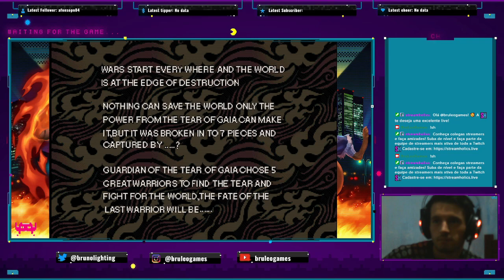Retrozera com Gaia Crusaders até o final